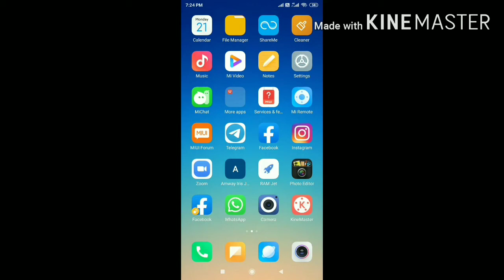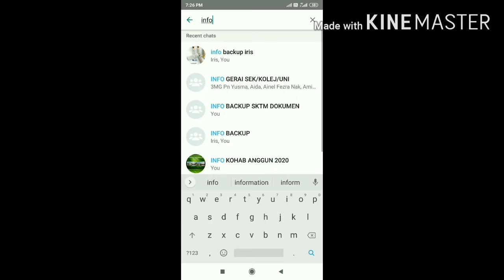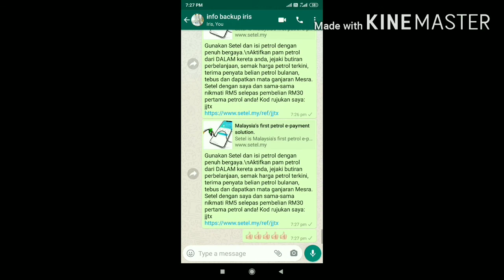Cara Copy Link Referral Apps Setel Petronas untuk Kita Share link Kita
Cara Copy Link Referral Apps Setel Petronas untuk Kita share kepada kawan-kawan Dan Kita Akan dapat rm5 daripada orang Yang daftar akaun Setel Menggunakan link referral Kita.